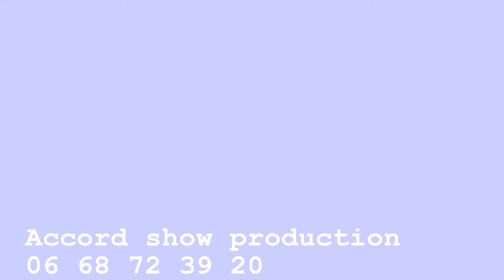ORCHESTRE NEW ORLEANS